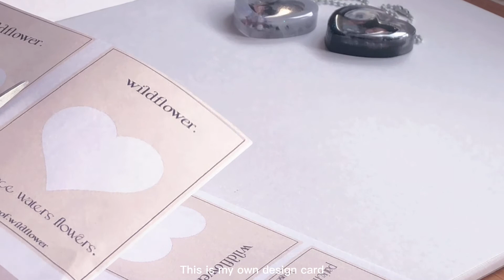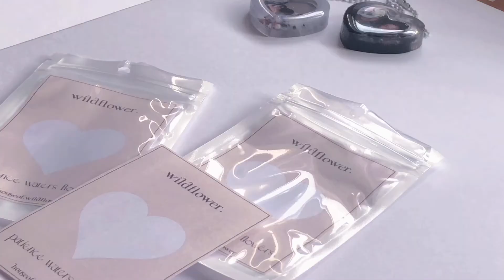resin heart shaker with me//packing orders🧚🏻‍♀️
Hi! It’s Jo.

Been a long time. Busying on my shop and college life.

𐂂
Lots of love,
Jo.

Musics ♪
I do not own every music in the video ⚠
Please kindly refer to the list down below.
Vietra
-if only
LULLATONE
-We”re better than this